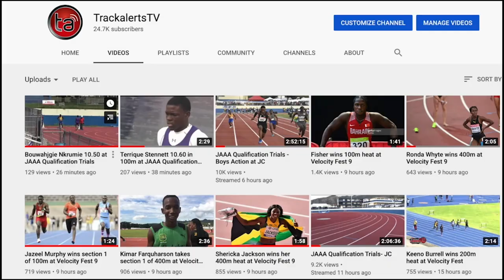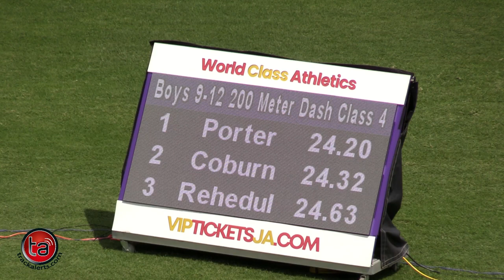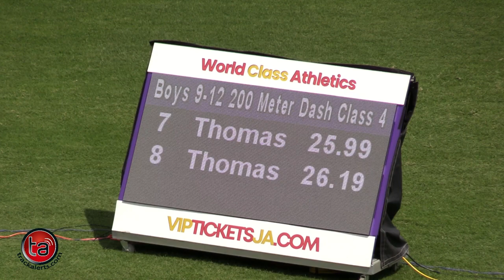Eshanee Porter, winner 200m c4 | Corporate Area Champs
Eshanee Porter of Kingston College (KC) won the c4 boys 200m final in 24.20 on Saturday's (5 Mar) final day of the Corporate Area Champs at the National Stadium in Kingston
 1 #485 Porter, Eshanee      12 Kingston College       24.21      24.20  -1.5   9
  2 #368 Coburn, Jhevonte     12 Jamaica College        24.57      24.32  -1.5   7
  3 #487 Rehedul, Jordan      12 Kingston College       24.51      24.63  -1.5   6
  4 #408 Pottinger, Jayden    12 Jamaica College        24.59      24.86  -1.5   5
  5 #24 Bailey, Zyair         12 Calabar High           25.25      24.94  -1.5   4
  6 #40 Ellis, Christopher    12 Calabar High           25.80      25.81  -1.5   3
  7 #721 Thomas, Omarri       12 Wolmer's Boy           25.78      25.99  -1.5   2
  8 #720 Thomas, Everton      12 Wolmer's Boy           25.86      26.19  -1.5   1